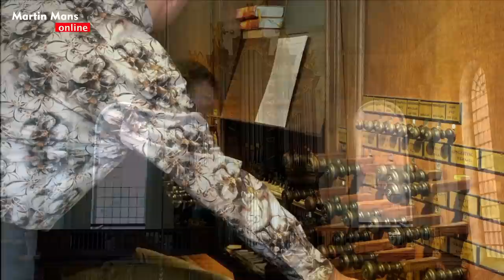Muziek op de stille zaterdag - Martin Mans Lutherse Kerk Den Haag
Martin Mans bespeelt het orgel van de Lutherse Kerk in Den Haag.

Overschrijving
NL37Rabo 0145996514